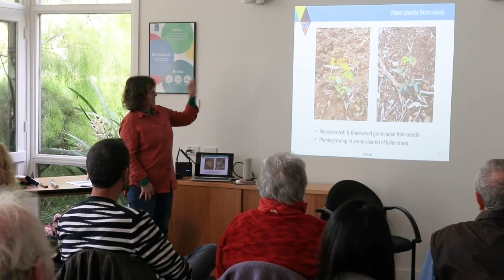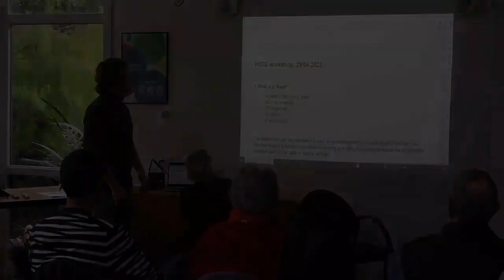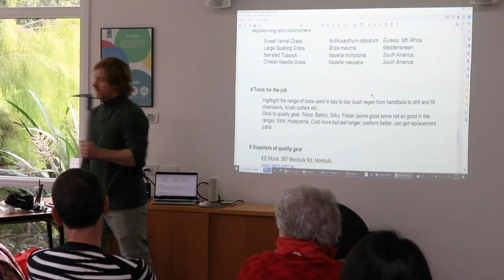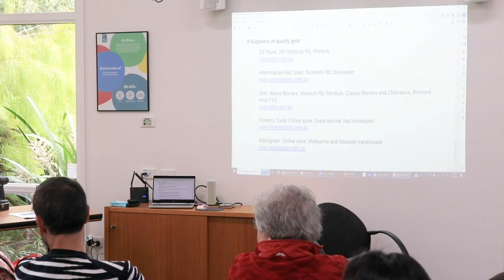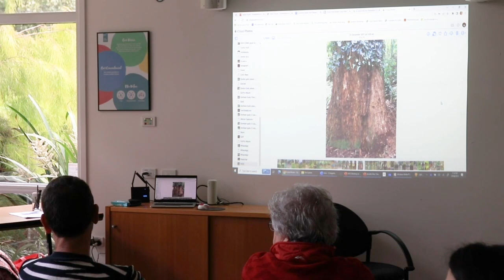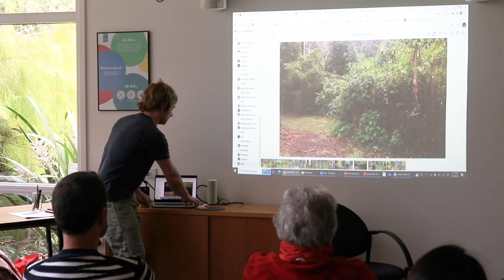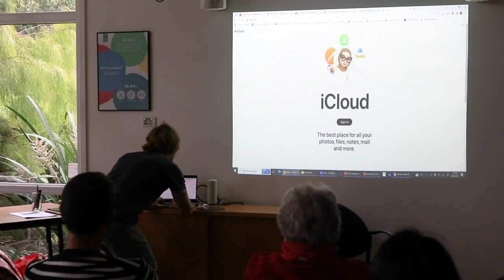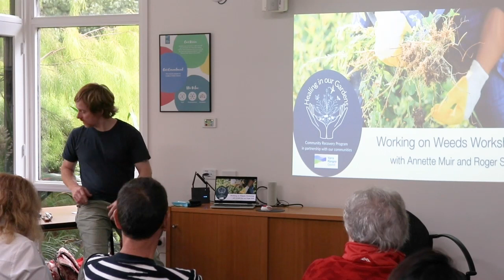Healing In Our Garden presenters Annette Muir and Roger Shaw